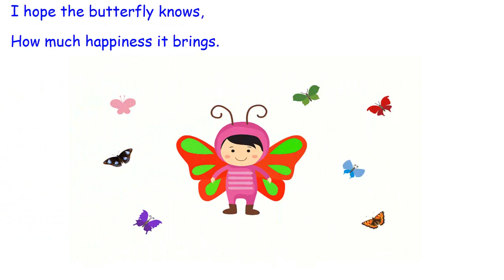Butterfly on My Window | Kids Rhymes| Happy Poem for kids| Spring Poem| English Rhyme For Kids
This charming poem describes the imagination of a child who is intrigued by a butterfly. Butterflies bring joy and happiness- children are often fascinated by butterflies.
With the advent of spring, we wait for the butterflies to show up.
This poem is perfect for recitation or reading and is suitable for all age groups. Read this out to the kids and discuss their thoughts on butterflies.

Other ideas to discuss:
-Lifecycle of a Butterfly
-Different kinds of butterflies

. The Magical Globe is a platform to inspire kids to be creative and instill reading/writing habits via fresh, intriguing, and relatable content. We want to encourage kids to think outside the box and be creatively empowered to express themselves and their ideas.